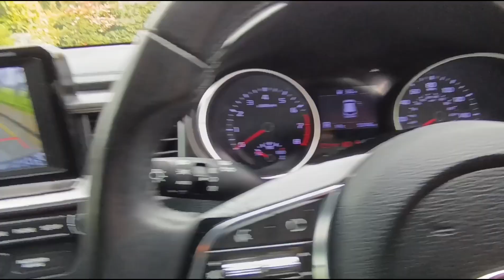April 5, 2024